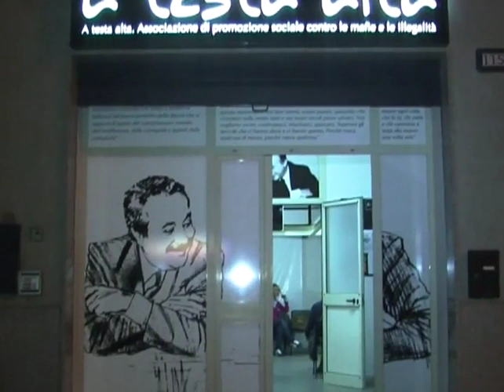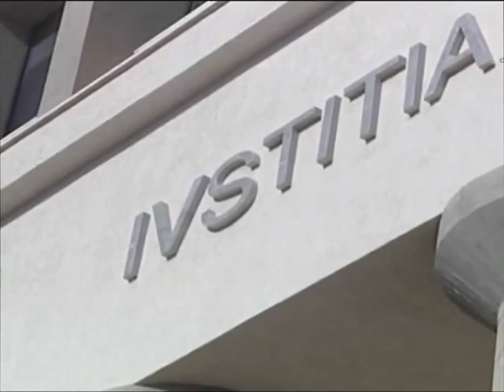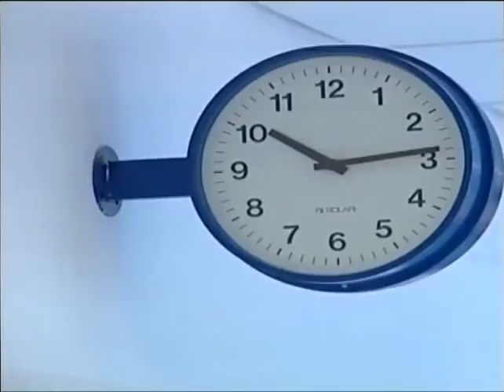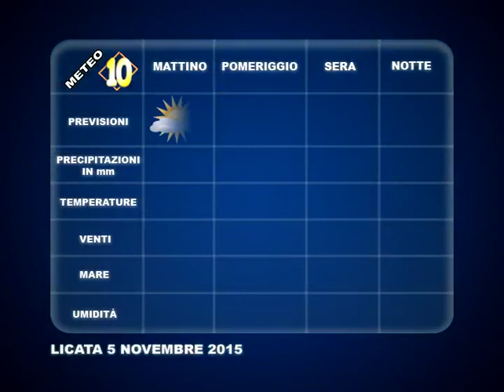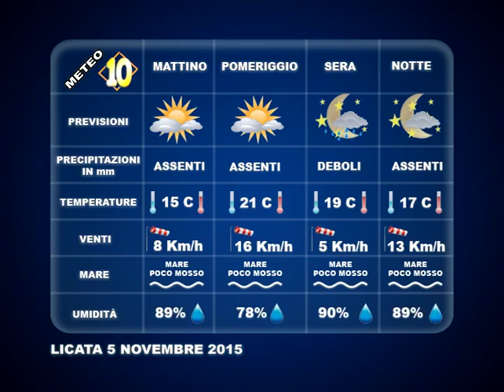TG 4 OTTOBRE 2015